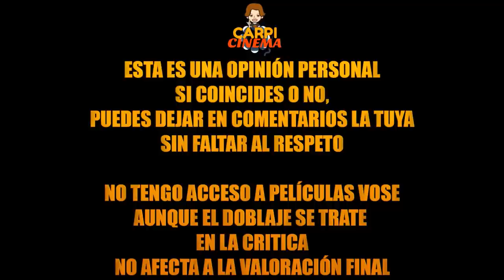CRITICA - Hellraiser: Judgment (SIN SPOILERS).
TITULO: CRITICA - Hellraiser: Judgment (SIN SPOILERS).